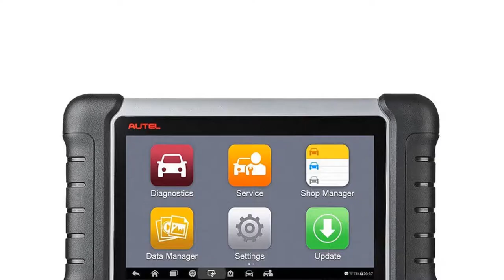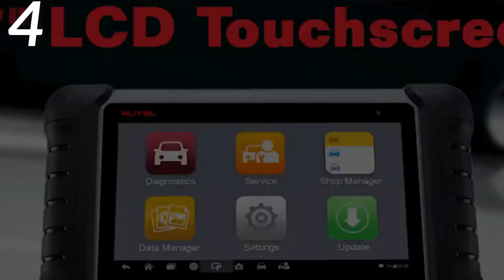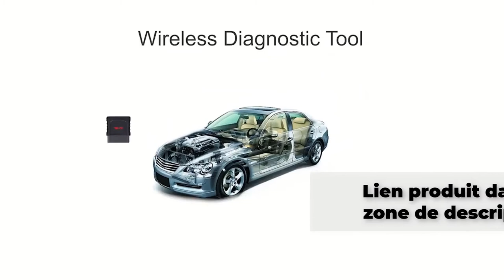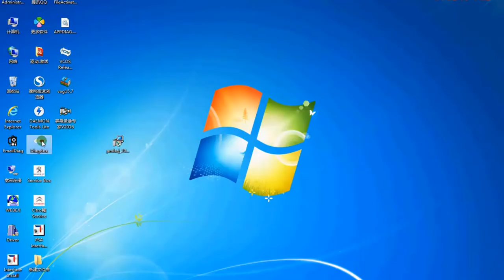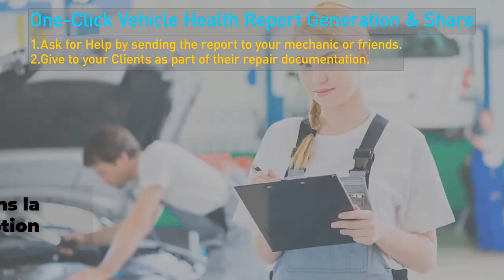Top 5 OBD2 Scanner Bluetooth Scanner de diagnostic de voiture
1. scanner de diagnostic de programmeur de clé automatique
2. lecteur de code OBD2 Scanner OBD2
3. outil de diagnostic complet de l'ECU Bluetooth / Wifi
4. programmeur de scanner de diagnostic de voiture
5.Pro Mini outil de diagnostic de voiture

La description:
Outil de Diagnostic automobile de voiture d'Autel MaxiPRO MP808TS OBDII Scanner OBD2 Lecteur de Code OBD 2 Fonctions TPMS PK AP200 MK808 MK808TS.
Outil de diagnostic complet de l'ECU Bluetooth / Wifi avec 2 ans de mise à jour gratuite des mini analyseurs de scanner X-431 Pros
Scanner de Diagnostic de voiture MaxiSys J2534 programmeur ECU codage PK Maxisys Elite MS906BT IM608 MaxiCOM MK908 PRO OBD1 / 2.
Système complet WiFi / Bluetooth OBD2 X-431 Pro Pros Mini Car Scanner Mise à jour gratuite de 2 ans.
Outil de Diagnostic de voiture Autel MaxiCOM MK808 OBD2 Scanner automobile OBD 2 IMMO EPB SAS BMS TPMS DPF Service PK MD802 MaxiCheck Pro
ThinkCar ThinkTool PPRO Auto OBD2 Outil de Diagnostic Lecteur de Code Système Complet Scanner ECU Codage Acatual Test PK Lancement X431 V Pro
Outils de diagnostic de voiture système complet x-431 v pro avec 30+ service de réinitialisation programme de clé de scanner de code obd2 test actif
Outil d'analyse de diagnostic Autel MaxiCOM MK808BT avec tous les diagnostics du système et 21 services, IMMO, réinitialisation d'huile, EPB, BMS, SAS, DPF, ABS
Lancement X431 CRP909E OBD2 Scanner Systèmes complets Lecteur de code automatique Outil de diagnostic WiFi OBDII EOBD Outil automobile PK CRP909 MK808

meilleur scanner obd2 Bluetooth
meilleur scanner professionnel obd2
meilleur scanner obd2 avec données en direct
meilleur scanner obd2 2020
meilleure application de scanner obd2
meilleur scanner obd2 pas cher
avis scanner obd2
Top 5 des scanners OBD2 Bluetooth
outil de diagnostic de voiture
Scanner de diagnostic de voiture
scanner bluetooth obd2
logiciel de diagnostic de voiture
scanner de voiture pour toutes les voitures
programmeur clé obd2
scanner obd2 Bluetooth Blue River
meilleur outil de diagnostic de voiture au royaume-uni
version complète du logiciel gratuit obd2
scanner obd 2
programmeur de clé de télécommande
Scanner Bluetooth OBD II

Toutes les vidéos sont réalisées à titre informatif uniquement pour les acheteurs.